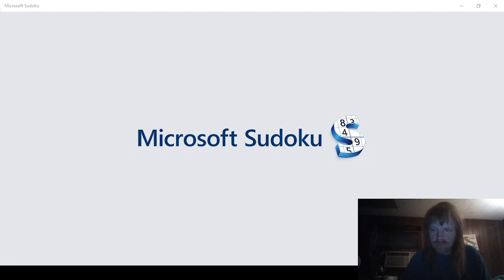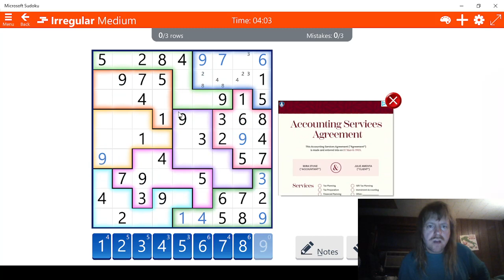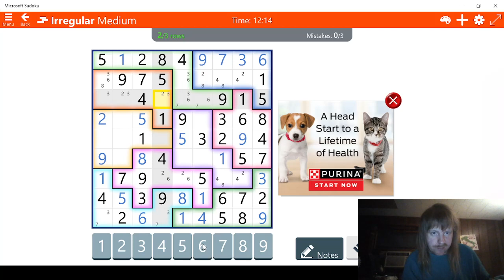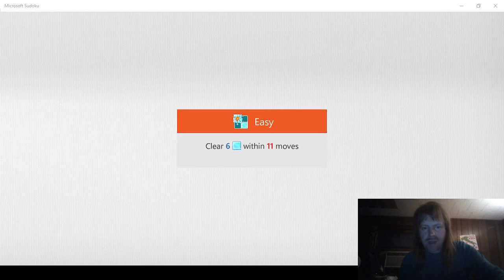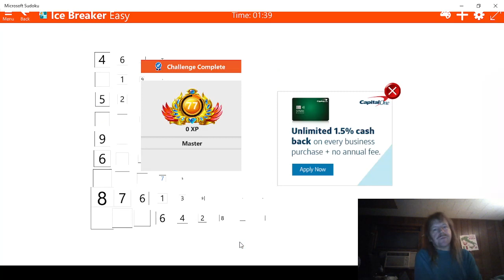Microsoft Sudoku Part 207!!!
Daily Challenges for April 7, 2023!!!